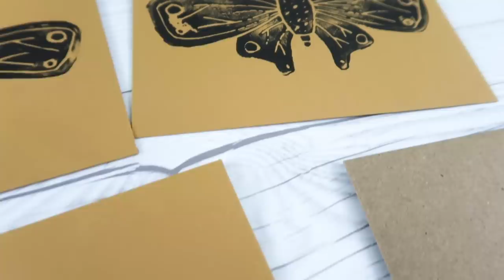CARVING MY ART INTO STAMPS?! *oddly satisfying*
I'm gonna carve my artwork into stamps today! I bought some linocutting supplies, and it's about to get WILD in this art studio! Honestly, this was oddly satisfying and therapeutic, so I hope you find it just as satisfying watching it!!

*Supplies to do this yourself:
Stamp making kit
Carving Blocks

I'm suggesting these linocutting supplies because they're more affordable than the ones I bought. The ones I got were at Blick's.

Scroll to the bottom to find all the art supplies I normally use, clothes I wear, etc!

HOW YOU CAN SUPPORT MY ART:
My Original Art Shop

*ART SUPPLIES THAT I FREQUENTLY USE & LOVE:
Winsor & Newton Gouache
Winsor & Newton Inks
Fantasia Colored Pencils
Prismacolor Colored Pencils (72 set)
Prismacolor Colored Pencils (24 set)
Arteza Fineliners
Pentel Aquash Waterbrushes
Arteza Watercolor Paper
Arteza Watercolor Markers
Ohuhu Markers
MyArtScape Paint Brushes
Copic Marker Skintone Set
Copic Markers
Copic Marker Paper
Moleskine Watercolor Sketchbook
Field Artist Watercolor Sketchbook
Minimalism Art Bullet Journal
Winsor & Newton Promarkers
*PRIMA WATERCOLORS
Pastel Dreams
Decadent Pies (the one that didn't arrive in time)

*WHAT I USE TO FILM:
Canon Powershot G7x Mark II
Canon Vixia
Umbrella Lights
Small Tripod